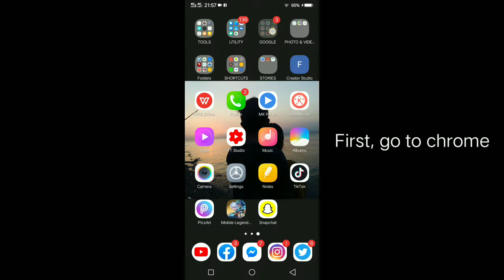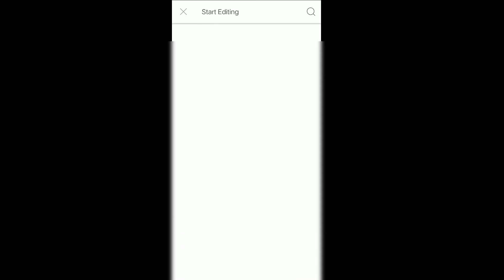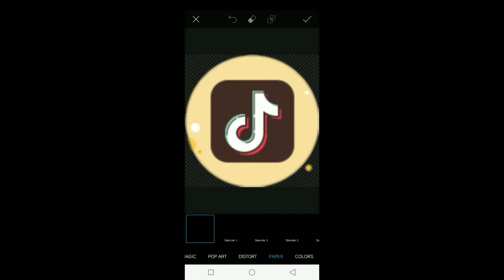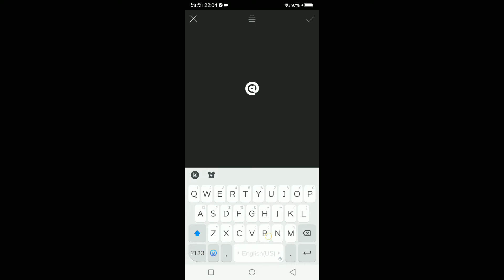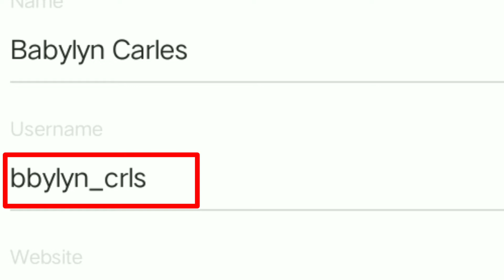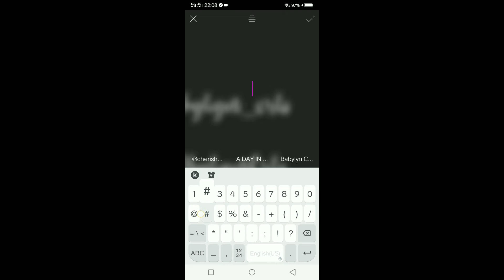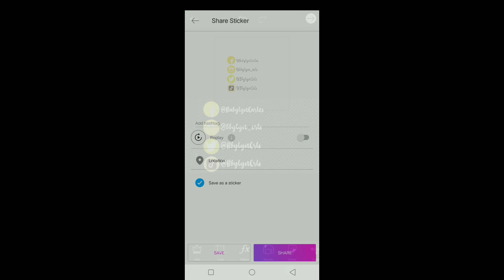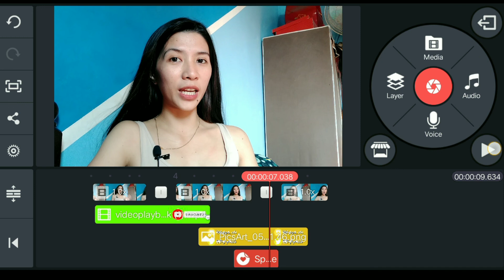HOW TO MAKE SOCIAL MEDIA OVERLAYS FOR YOUTUBE VIDEOS // Babylyn Carles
Hope you guys enjoy it and thanks you guys for all the love and support!💕

FaQ
Camera Used: Vivo Y91
Editing Application: Kinemaster
Thumbnail Maker: PicArt & Photo Grid